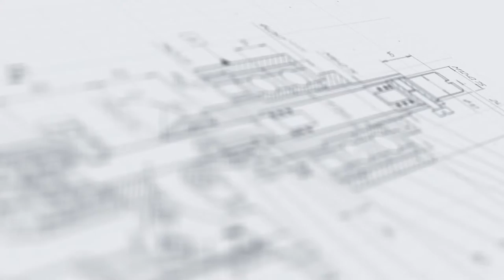Линия укупорки и этикетировки с термотоннелем и поворотным транспортером «Мастер»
В данном видео показана работа линии укупорки и этикетировки с термотоннелем и поворотным транспортером «Мастер»

Описание:

Высокопроизводительная линейная машина для финальной упаковки продукции в ПЭТ-флаконах в режиме автоматического цикла реализует операции укупорки тары и нанесения термоусадочных этикеток (sleeve). Установка может встраиваться в упаковочные комплексы после узла дозирования, что позволит обеспечить реализацию всех процессов в непрерывном режиме.
Линия оснащена однопоточной станцией укупорки с роликовой головкой под закрутку ПЭТ-крышек с заданным моментом. Наличие ориентатора элеваторного типа обеспечивает своевременное поступление крышек в рабочую зону в требуемом положении и установку их на тару. Процесс термоусадки пленки осуществляется под влиянием высокой температуры в термотоннеле. Предварительно на тару автоматически надевается рукавная этикетка.

Линия изготовлена с транспортерной системой, оснащенной поворотной секцией, что позволяет экономить производственное пространство в условиях ограниченной площади и выстраивать оптимальную трассу для размещения технологического оборудования. Установка оснащена системой PLC-управления с интуитивно-понятным пользовательским интерфейсом.

С более подробным описанием данного оборудования и характеристиками Вы можете ознакомиться на нашем сайте по ссылке